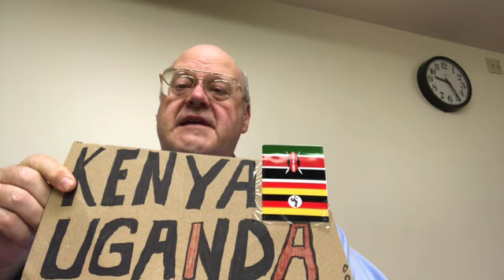Romans 10:10 - The Word of Faith